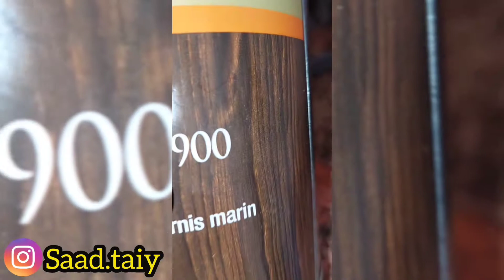كيفية تغيير شكل محل دروغري لي جلب زبائن 🔥🔥